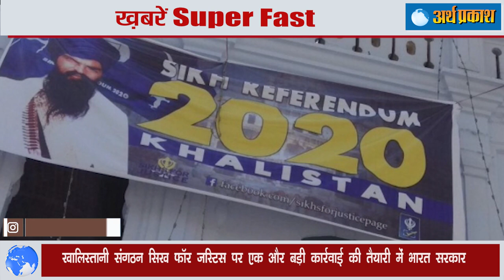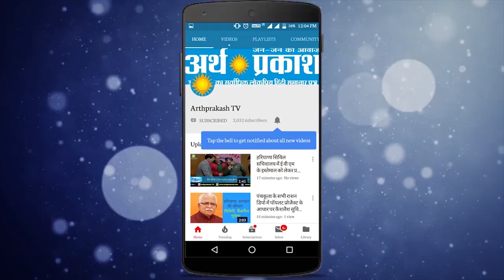ख़बरें Superfast : Tricity में फूटा कोरोना विस्फोट, हरियाणा में शुरू हुआ कोरोना देसी दवाई का ट्रायल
ख़बरें Superfast : Tricity में फूटा कोरोना विस्फोट, हरियाणा में शुरू हुआ कोरोना की देसी दवाई का ट्रायल